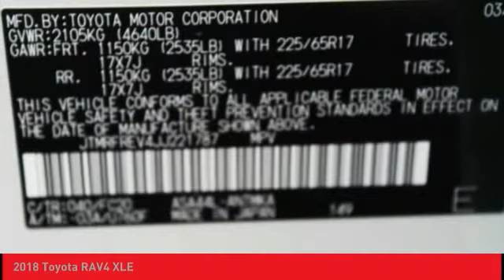2018 Toyota RAV4 O'Fallon IL 18786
2018 Toyota RAV4 XLE

Newbold Toyota
1282 Central Park Dr